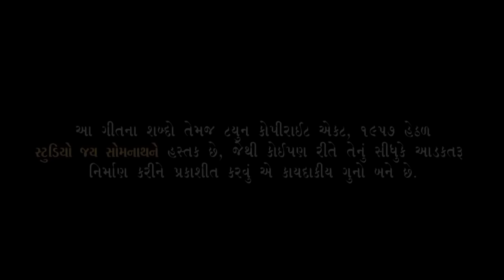Ghero Vadlo || ઘેરો વડલો || Poonam Gondaliya || Full Hd Video || New Gujrati Song 2023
Lyrics :- Shree Indrabharati Bapu / Jayesh Prajapati (JayKavi)

Recording:- Rudraksh Recording Studio Rajkot
Mixing & Mastering:- Hardik Mehta
Rhythm Arrangement & Rhythm:- Jignesh Goswami & Hardik Kanani
Keybord:- Prashant Sarapdadiya
Violine:- Sagar Barot
Sehnai:- Ashok Nayak

Director :- Kaavir Chauhan
D.O.P & Editing :- Pathan Sahbaz
Drone :- Mangal Moma
Artist :- Dr. Ramesh Bhoi, Ravi Patel, Nandani Tavar
Child Artist :- Ashta Reddy, Aradhiya, Pratik Parmar
Crowed :- Heena, shruti, Priti, Pooja
Make Up :- Rakesh Rathod
Hair Dresser :- Neetaben Panchal
Spot :- Bhavesh, Rijvan Rana
Location :- Becharpura ( Anand )
Costume :- Radha Meera Creation - Gundavadi Rajkot
Poster Disign :- Raj Charoliya
Thanks To :- Indradeep Vyas